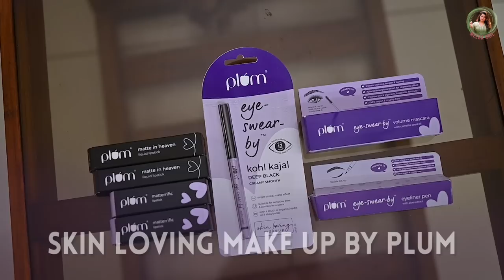My Morning Routine, cooking, budget shopping, self care | Meera Anil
Plum Goodness has just launched their skin loving makeup. They really know how to combine skincare with makeup because they’ve nailed these new launches!

Hey guys! Do you want to know what my busy day looks like?

Here's a quick vlog filming my morning routine, which includes cooking, budget shopping, and long overdue self-care.

In Association with DIVO - Digital Partner